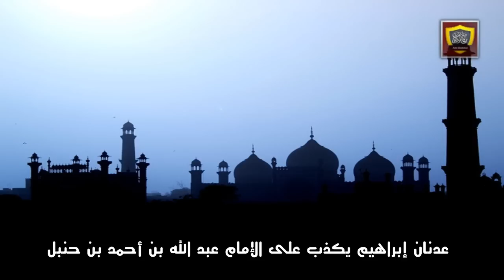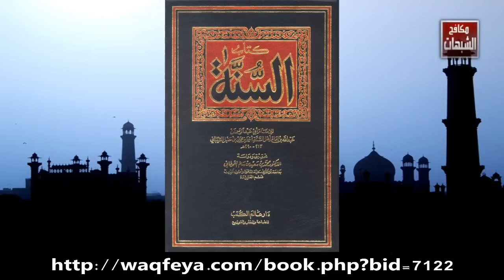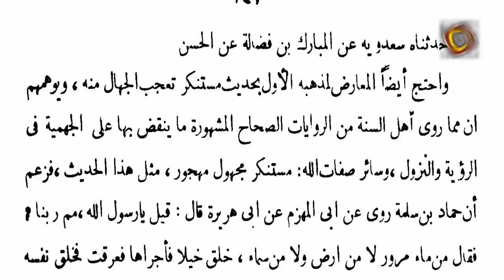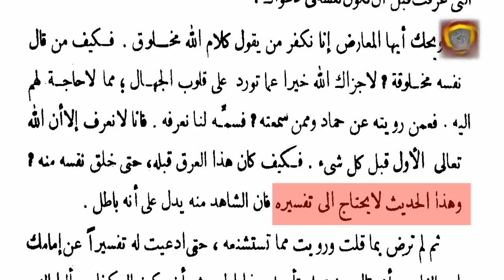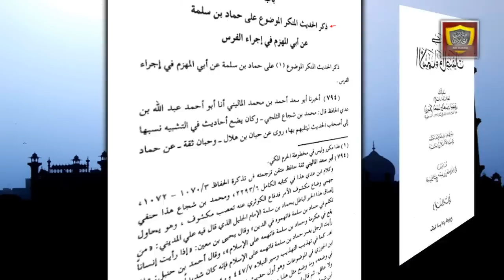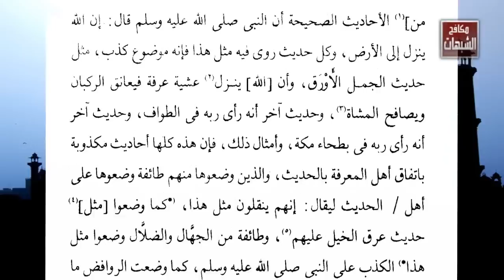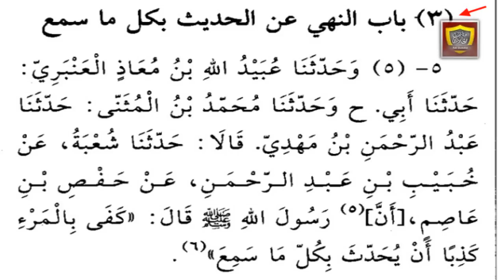تعليم فن الكذب: كذب عدنان_إبراهيم على ابن الإمام أحمد بن حنبل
تحميل كتاب السنة للإمام عبد الله بن الإمام أحمد بن حنبل رحمهما الله